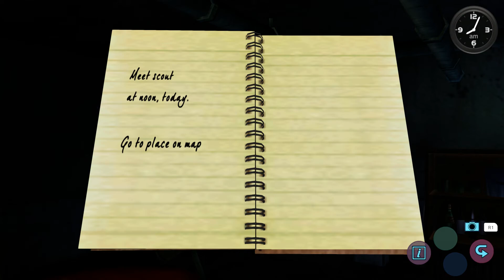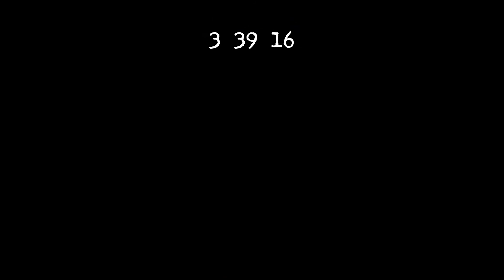Shenmue II - PS4 - Part 41 - Mar. 07, 1987 (Sat.) (Blind)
Today is the day that Ryo will enter the Yellow Head building in an attempt to rescue Yuanda Zhu. At 40 floors it's the tallest block in Kowloon, full of Dou Niu's toughest henchmen and of course the big boss himself, luckily Ryo won't be alone.

This marks the end of Ryo's stint in Kowloon and by the end of the day he will be heading off for pastures new, it will take him two days of travelling to reach his destination so the next Shenmue will be on the 10th.